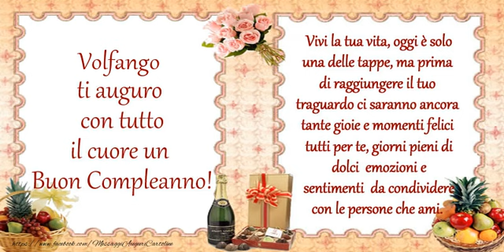Happy Birthday Volfango! Buon Compleanno Volfango!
Si avvicina il giorno di compleanno d'una persona a voi più cara con nome Volfango? Vi invitiamo a scoprire le nostre cartoline musicali di compleanno con nome Volfango